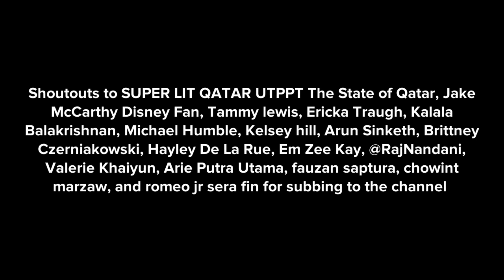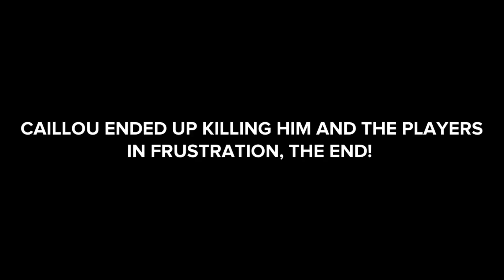Caillou for hire #783, Football Coach